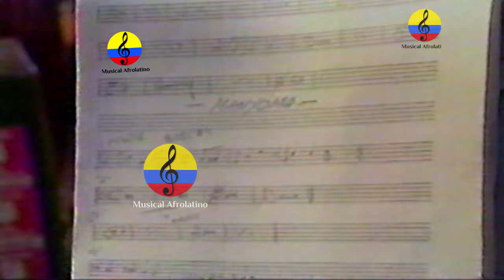Fruko y sus Tesos, “Mosaico santero”, Wilson Saoko y Piper Pimienta, Bogotá, 1991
Fruko y sus Tesos es una orquesta colombiana de salsa, fundada en 1970 en Medellín, Colombia. Liderada y dirigida por el maestro Julio Ernesto Estrada Rincón, conocido por su apodo Fruko. El nombre proviene de que a su fundador, Julio Ernesto Estrada Rincón le decían Fruko por su parecido con un personaje de un anuncio de conservas que decía: "La salsa de tomate Fruco (nombre original del producto)... el secreto del sabor". El término “teso” se deriva de la palabra tesón, y se usa para designar, en el lenguaje callejero y popular del país al destacado, al mejor, al que más sabe. La palabra sigue vigente y su uso es muy común a pesar del tiempo que ha pasado desde que la orquesta comenzó a llamarse así. A mediados de la década de 1970, la música de Fruko y sus Tesos, con las voces de Edulfamid "Piper Pimienta" Diaz, Joe Arroyo (quien se unió a los diecisiete)1 y Wilson Manyoma, era muy popular, no sólo en Colombia sino también en el resto de Latinoamérica. En 1973 participaron en la prestigiosa Feria de Cali junto con artistas internacionales como los Chambers Brothers de EU y Nelson y sus estrellas de Venezuela y nacionales colombianos como Los Flippers o Grupo Vallenato de Cesar. Julio Ernesto Estrada Rincón también fundó a Los Pico Pico, una banda infantil de los 70's y 80's en la que estaba su hijos julio Ernesto Estrada "Fruko Jr", Luis Felipe Villanueva y Jaime Alain Villanueva "Pico Pico" de la mano del compositor Isaac Villanueva Mendoza. Alcanzaron éxito musical en los Estados Unidos, e incluso tocaron en el Madison Square Garden y lograron el premio de la revista Record World a la mejor orquesta de música tropical de América. En 1993, Fruko reunió una gran orquesta para rendir homenaje a Pérez Prado y su obra. En los dos siguientes años hizo lo mismo para los ritmos cubanos.